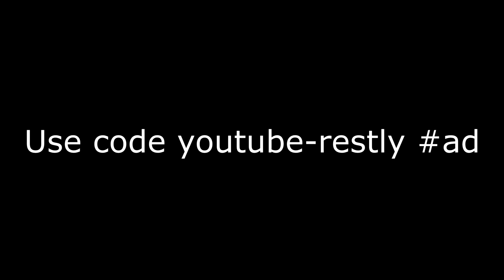Coco 🥥 (ft. Season 5)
Coco 🥥 (Fortnite Montage)
Fortnite Montage - Coco (24kGoldn & DaBaby)
24kGoldn - Coco ft. DaBaby (Dir. by @_ColeBennett_)